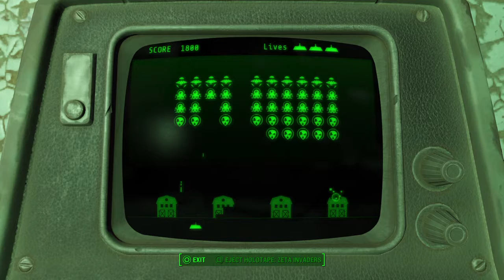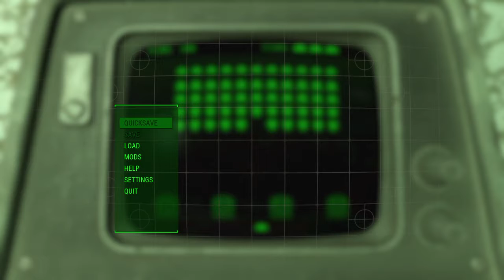Alien invasion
Lit alien invasion